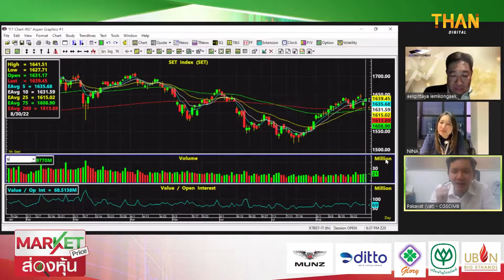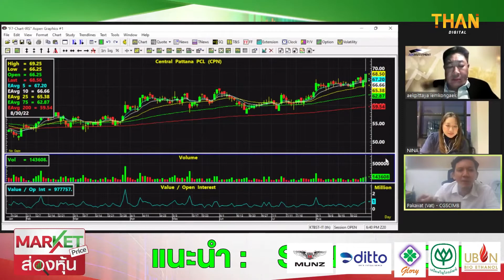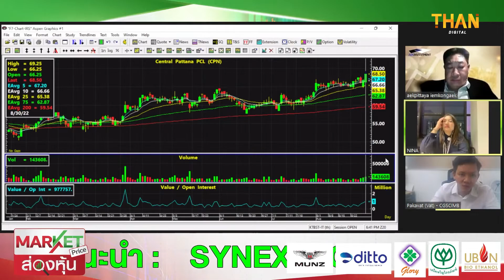Set ขึ้นยังไม่แข็งแรงหาตัวเทรด "SYNEX - CPN" | MARKET PRICE | 30/08/65